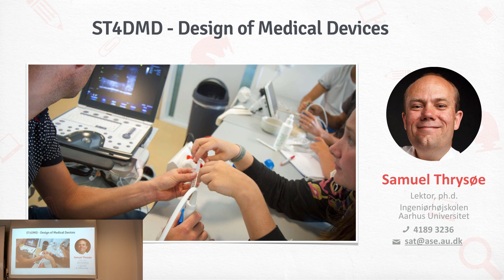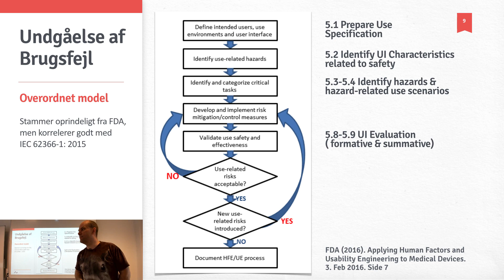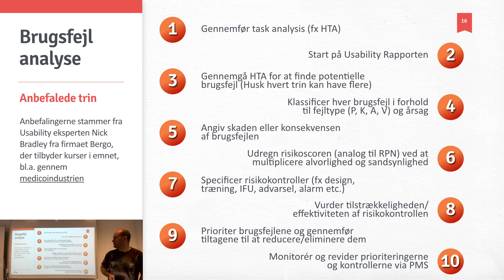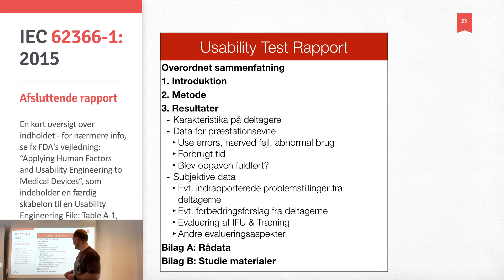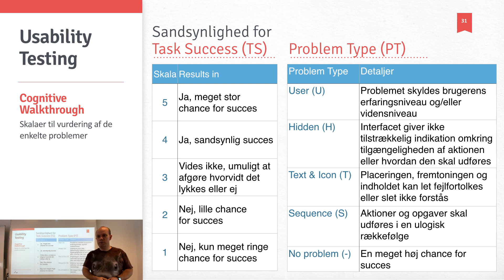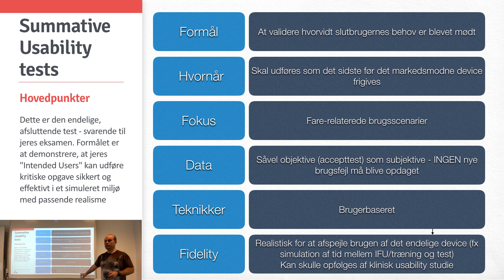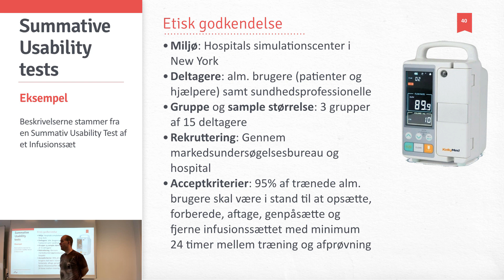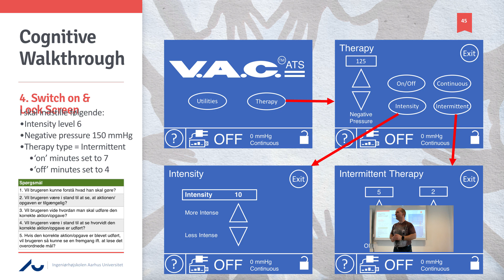DMD21 - Usablity Testing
Table of Contents:

00:34 - Undgåelse af Brugsfejl
02:35 - Schweizerost modellen
04:02 - Teknikker
06:39 - Overordnet model
08:45 - Dokumentation
09:57 - UI Komponenter
10:27 - Brugergrænseflade Krav
12:09 - Eksempel på UI Specification
13:10 - Brugsfejl analyse steps
16:43 - Klassifikation af Use Errors
18:46 - Planlægning af Usability tests
21:32 - Afsluttende rapport
22:21 - Formative Usability Tests
24:30 - Heuristic Evaluation
28:15 - Cognitive Walkthrough
31:19 - Thinking Aloud
33:29 - Learnability
35:22 - Summative Usability Tests
38:20 - Use Scenarios
40:32 - Godkendelser
45:07 - Øvelse: Cognitive Walkthrough af VAC
47:16 - Gennemgang af VAC øvelse